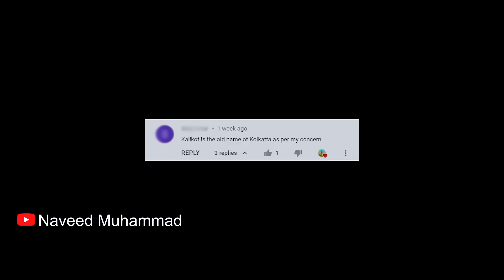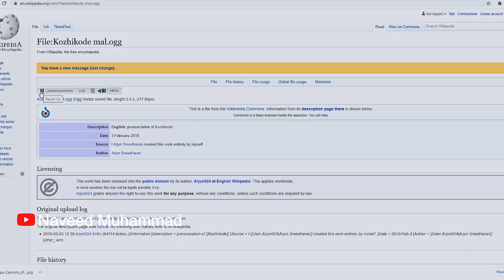More Then 200 Years Old Masjid | Still in His 200 Years Old Shape | Gwadar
In this video i will be showing you ad Masjid in Gwadar which is more than 200 years old and still in his old shape.